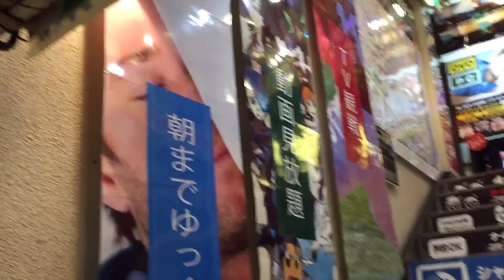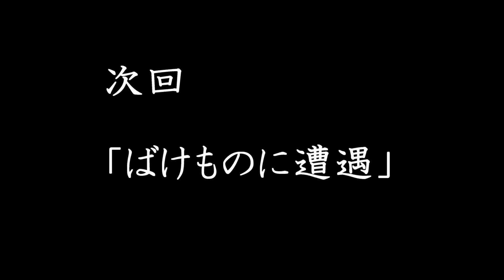【突撃】テレクラに行ってみた Part1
新企画「出会い検証シリーズ」

第一弾は広島のテレクラへ潜入

実際に素人女性と出会えるのか…